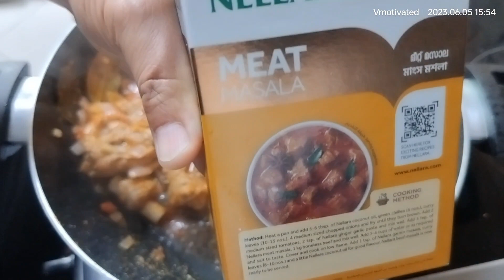Perfect Mutton Kadai ☺️👌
Mutton Kadai